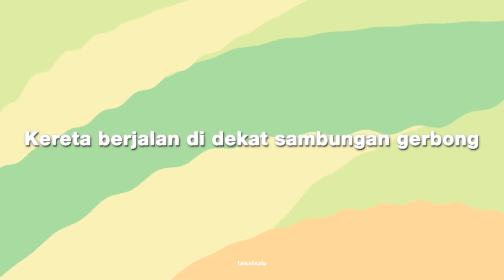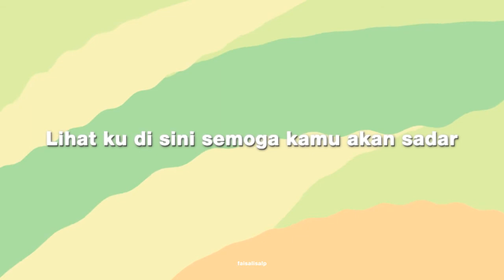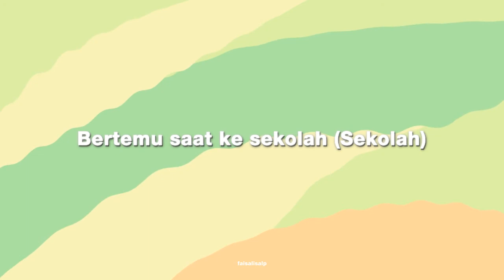JKT48 - Melon Juice (Lyric Video)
Unofficial lyric video untuk JKT48 - Melon Juice

VFX : @faisalisalp
Author : JKT48
Composer : JKT48

Komen di bawah untuk request lagu JKT48 selanjutnya agar saya buatkan lirik videonya. Terima kasih!

Video ini tidak dimonetisasi.

Keep on cheering for JKT48.